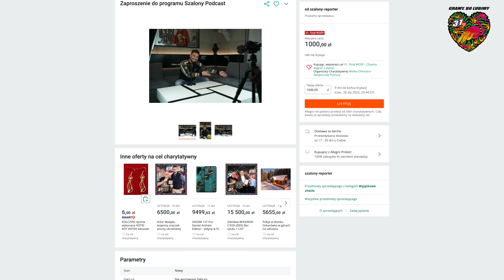CEREMONIA AYAHUASCA - przeszedłem kompletna przemianę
Oczekiwany przez Was odcinek, relacja z ceremonii, którą odbyłem poza granicami Polski.
Przedstawiam moje subiektywne odczucia, doświadczenia i dzielę się nimi tylko w celach edukacyjnych, informacyjnych. W żaden sposób nie namawiam, czy sugeruję, lub zachęcam kogokolwiek do odbycia ceremonii. Ze względów prawnych, etycznych i moralnych nie  będę też przekazywał kontaktu, czy żadnych informacji osobom chcącym taką ceremonię odbyć.
Ja osobiście przyjąłem kaktusa San Pedro, a jest jeszcze dostępny kaktus Pejotl i żaba Kambo.

0:00 - Wstęp
0:42 - Licytacja na WOŚP
3:05 - Powód pojechania na ceremonie
6:08 - Moje obawy
7:42 - Informacja dla osób, które chciałyby
9:25 - Przyjazd na miejsce
11:30 - Przygotowanie w domu do ceremonii
16:08 - Dzień ceremonii
19:16 - Moje odczucia po ceremonii
31:59 - Czy zamierzam to powtórzyć
34:20 - Zakończenie